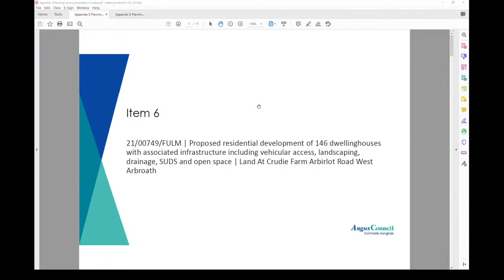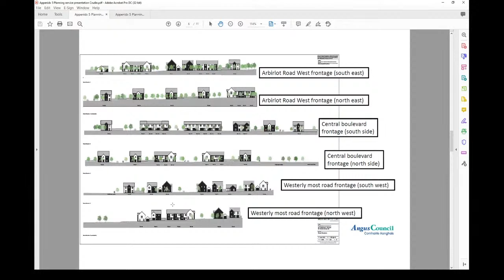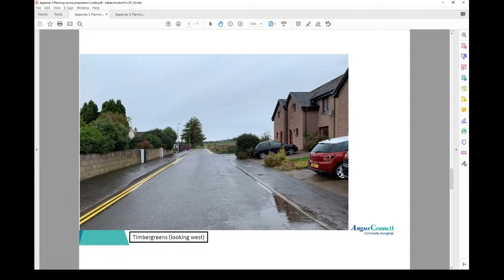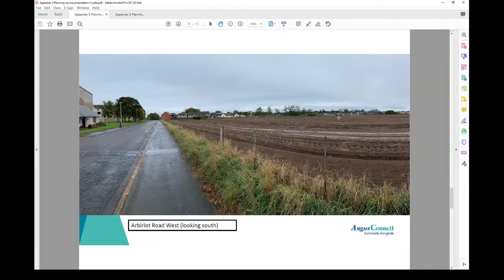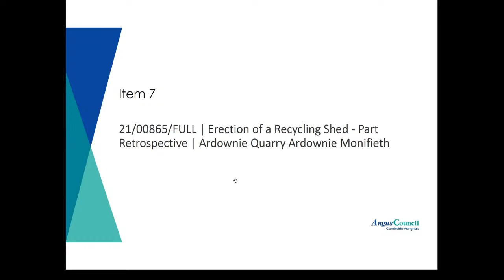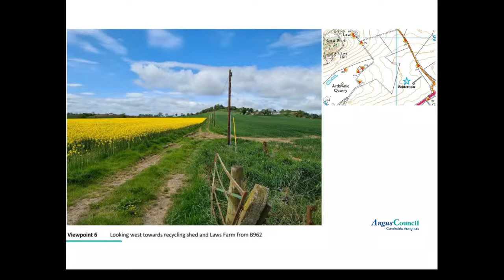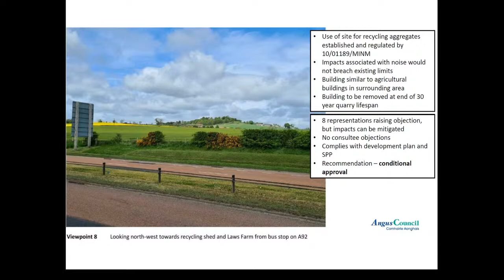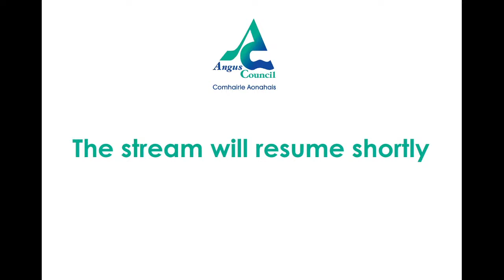Development Standards 2022-10-18